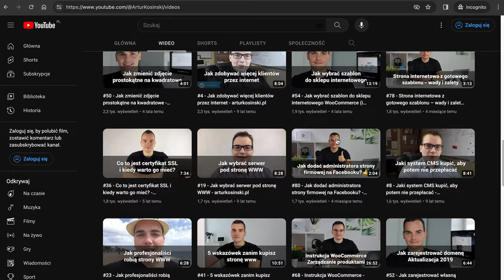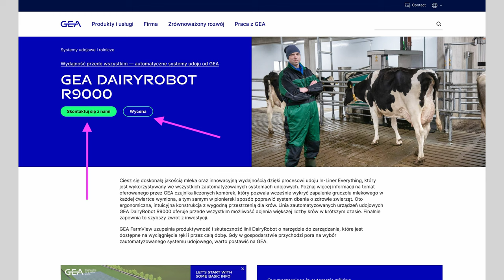🤔 Strona czy Sklep internetowy - co wybrać? Wskazówki i przykłady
Strona internetowa czy sklep online? Oto jest pytanie… Jeżeli prowadzisz firmę lub dopiero planujesz ją założyć, w tym filmie podpowiem Ci kiedy warto zainwestować w stronę internetową, a kiedy w sklep e-commerce. Zobaczysz też praktyczne przykłady jak robią to inne firmy.

Znajdziesz tu już ponad 120 filmów pełnych wiedzy. Twój sub motywuje mnie do nagrywania kolejnych poradników.

No to przejdźmy już do tych stron i sklepów. Wydawać by się mogło, że to nic odkrywczego - jeśli prowadzisz firmę handlową to robisz sklep, a jeśli firmę usługową czy produkcyjną - robisz stronę internetową. Ale widzisz, jestem wykonawcą w branży tworzenia stron już prawie 15 lat i widzę, że ta sytuacja w ostatnich latach mocno się zmienia i nie jest już wcale taka oczywista.

Obecnie coraz więcej firm usługowych robi sklepy internetowe dobudowane do strony firmowej. W tych sklepach sprzedają najczęściej jakieś produkty cyfrowe, ale nieraz też fizyczne. Na przykład do strony internetowej dietetyka dodawałem sklep internetowy z gotowymi dietami, do strony gabinetu kosmetycznego tworzyłem system rezerwacji terminów z płatnościami online, podobnie dla wypożyczalni kajaków, dla strony szkoły językowej sklep internetowy z materiały dydaktycznymi, i tak dalej.

Z kolei sporo firm handlowych interesuje się wykonaniem strony, a nie sklepu. Najczęściej ma to miejsce przy sprzedaży drogich produktów, które wymagają na przykład prezentacji na żywo czy jakieś zaawansowanej personalizacji. Raczej nikt nie kupi np. maszyny za pół bańki klikając Kup teraz i płacąc szybkim przelewem internetowym… Aha, i właśnie te przelewy internetowe są też czasem blokadą dla klientów przed wykonaniem sklepu, ponieważ od każdego takiego przelewu wykonanego przez użytkownika sklepu płacisz prowizję operatorowi bramki płatniczej. Przy bardzo drogich produktach, te prowizje mogą być astronomicznie wysokie.

Jak więc widzisz, utarty schemat że usługi = strona a handel = sklep nie do końca się sprawdza w dzisiejszych czasach. Jeśli nie jesteś pewien co będzie odpowiednie dla Ciebie - warto porozmawiać z kimś kto ma doświadczenie w budowie stron i sklepów internetowych. Na pewno taka osoba pomoże Ci obrać odpowiedni kierunek, no chyba że będzie chciała Cię naciągnąć na to co jest droższe, bo takich magików w internecie nie brakuje. Jeżeli szukasz kogoś rzetelnego i uczciwego - zawsze możesz odezwać się do mnie przez stronę arturkosinski.pl.

Przy okazji, jeśli dopiero planujesz zakładać działalność, obejrzyj inny mój film, w którym tłumaczę gdzie szukać dofinansowania na budowę sklepu internetowego. Te same wskazówki dotyczą stron internetowych. Z kolei w innym filmie pokazuję jak przebiega u mnie proces projektowania strony.

Spis treści:

00:00 Wprowadzenie
00:16 Reklama kanału
00:31 Standardowy schemat
00:55 Usługi i sklep
01:34 Handel i strona
02:45 Co więc wybrać?
03:34 Zobacz też to